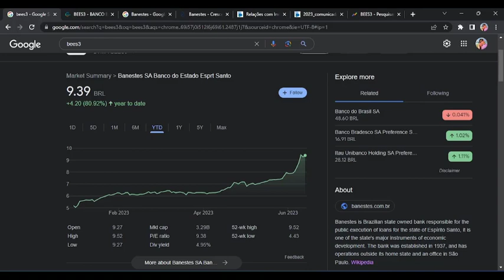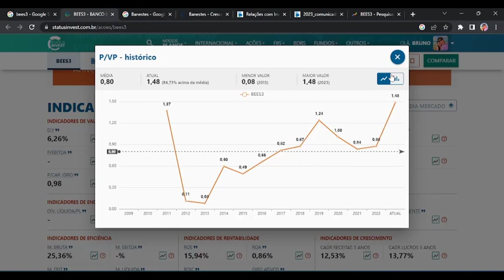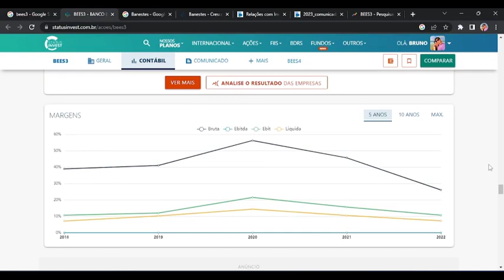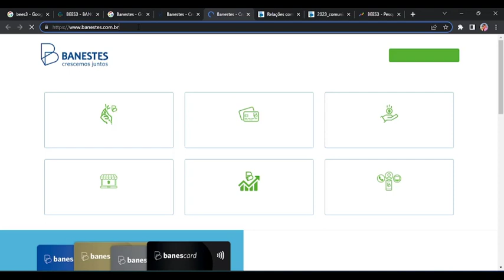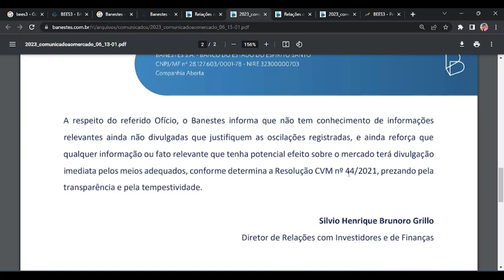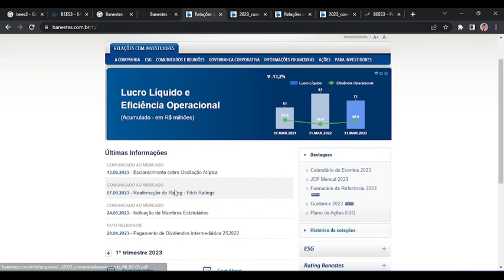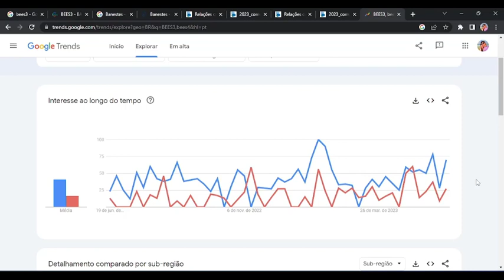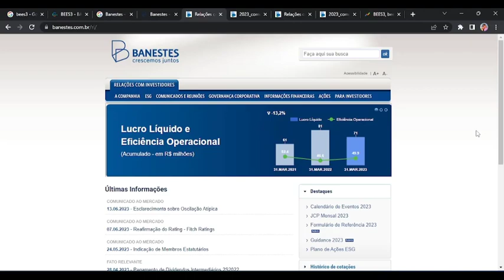BEES3 BEES4 | ESTA AÇÃO NÃO PARA DE SUBIR | PORQUE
📢Livros que todo investidor DEVE LER 🔻

💡O INVESTIDOR INTELIGENTE | BENJAMIN GRAHAM
💡A PSICOLOGIA FINANCEIRA
💡FAÇA FORTUNA COM AÇÕES | DÉCIO BAZIN
💡PAI RICO PAI POBRE
💡O HOMEM MAIS RICO DA BABILÔNIA
💡OS SEGREDOS DA MENTE MILIONÁRIA
💡HÁBITOS ATÔMICOS

✅ BONS ESTUDOS